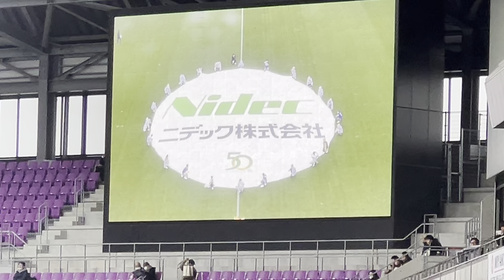京都サンガ 2024 第4節 対マリノス戦 選手入場シーン！！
2024/3/17　J1第4節　対横浜Ｆ・マリノス戦（サンガスタジアム）
両選手入場のシーンです。